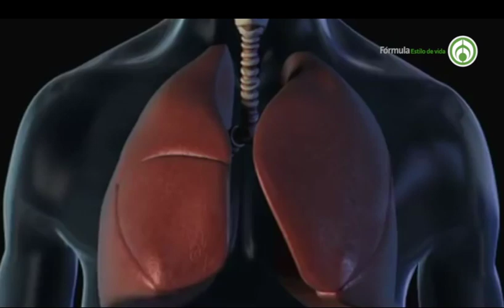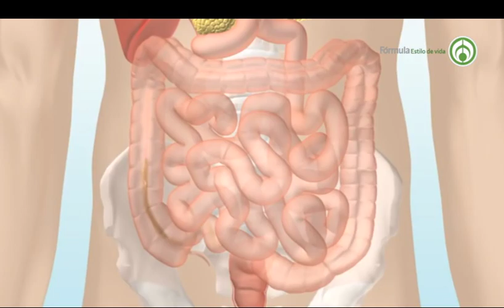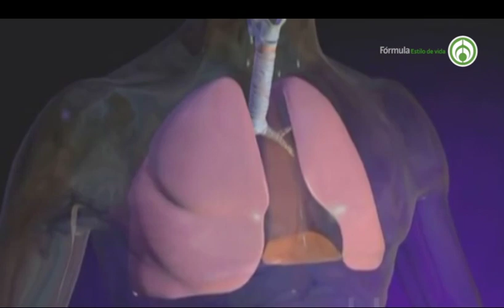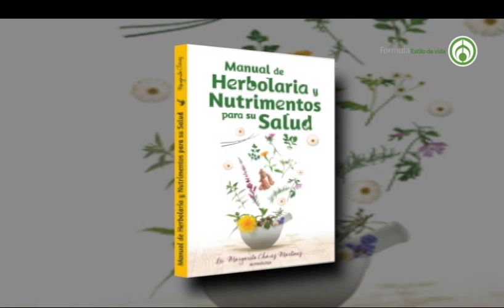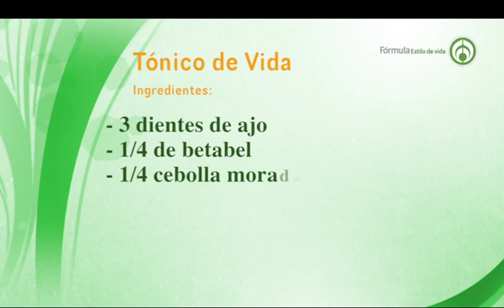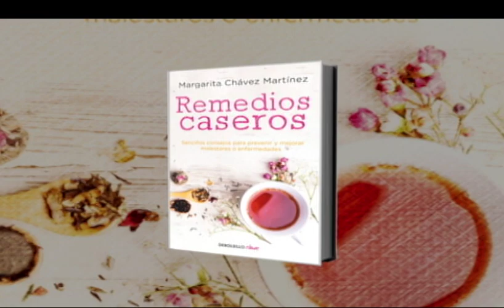Asma: 8.5 de mexicanos padecen esta enfermedad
NATURISMO Y NUTRICIÓN. Lic. Margarita Chávez. Nutrióloga.
Teléfono consultorio: 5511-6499 / 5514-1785/ 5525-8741
Interior de la republica 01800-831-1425 / Guadalajara 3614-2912